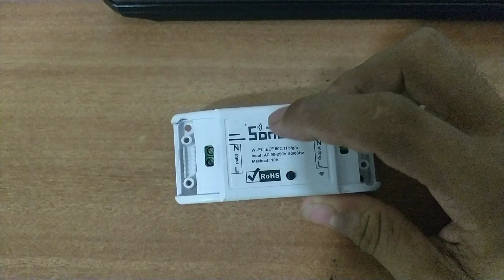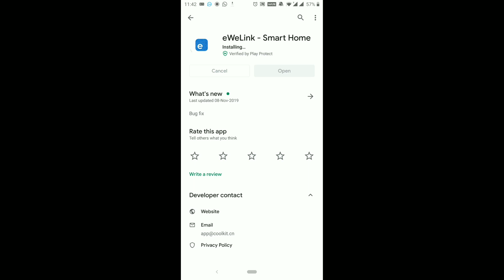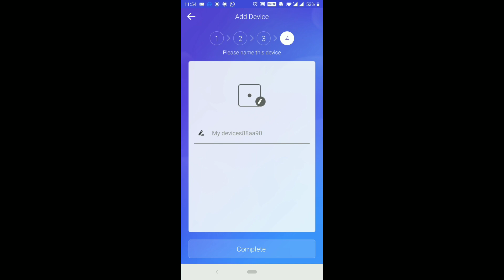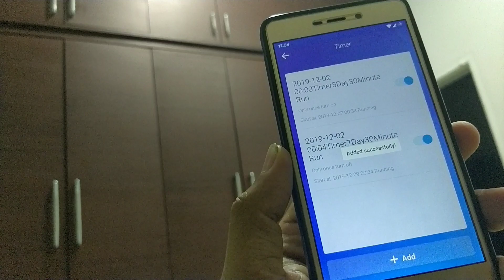SONOFF Smart Switch Installation